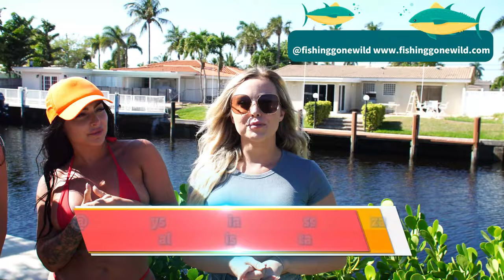GLENNY BALLS BRINGS 4 MODELS ON FISHING GONE WILD AND CATCHES A TUNA!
check out @OnlyStansshow
Lookup Emjayplays for more BTS content
★ STAY ACTIVE FOR A FOLLOW-BACK ★